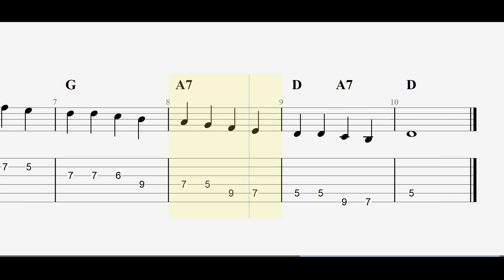A-Shape Exercise 1 (CAGED) - Learn the Major scale on guitar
Learn the A-Shape of the CAGED System on the guitar.

From the e-book "Learn the MAJOR SCALE on GUITAR" on Amazon